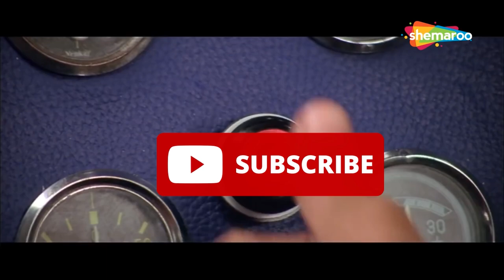Inka Kya Kare | Face To Face With @thecasetoopapa | BTS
📌 DISPLAY - Full HD IPS Anti-Glare 144Hz

★PARTNERS CHANNEL LINKS ★